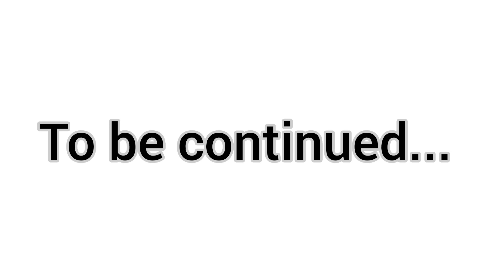Eat it or wear it challenge || Part-1 || Fun with RK & MS || Nab's fun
Other platforms